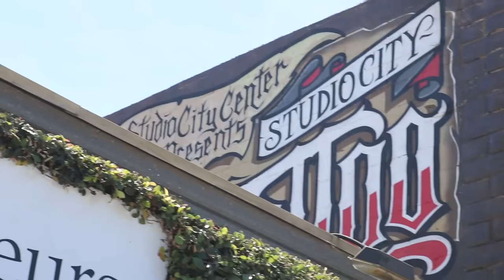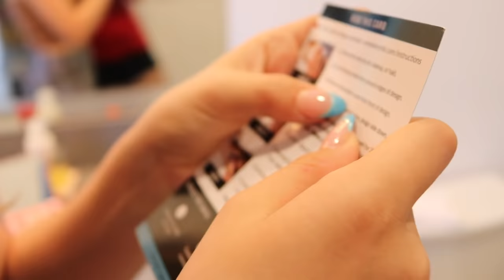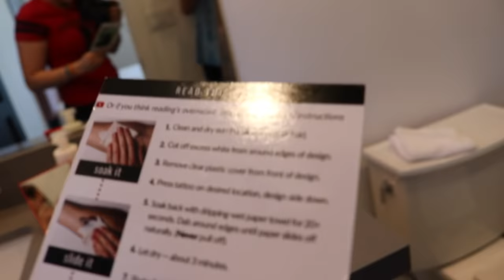I TATTOOED MY CRUSH'S NAME ON ME To See How My MOM REACTS **she got mad**😱😡| Claire Rocksmith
Hi my Claire Bears! (Its Piper Rockelle's cousin) Welcome to my youtube page! Today I am going to pull an epic prank on my mom's and some of my friends in the squad. Basically i teamed up with my crush Ayden Mekus today, to prank everyone. As you can tell by the title i tattooed my crush's name on me to see how my moms reacts, let's just say i was almost grounded for this. Thank you to my cute crush for doing this prank with me. give me more idea for pranks in the future.

Hey Everyone!  I’m Claire Rocksmith!  I Love TikTok, dance and acting.